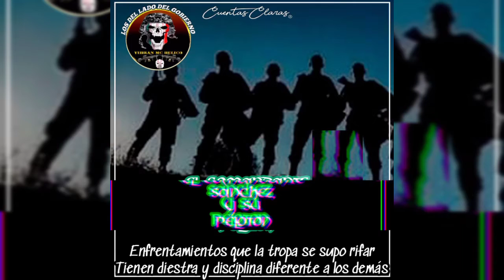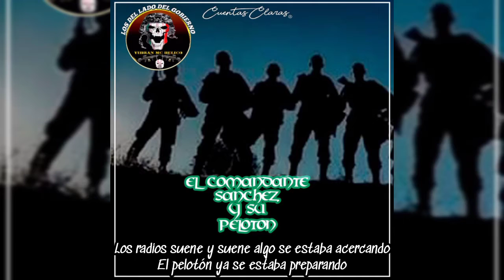El Comandante Sánchez & Su Pelotón - Yibran Bélico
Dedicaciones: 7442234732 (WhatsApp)